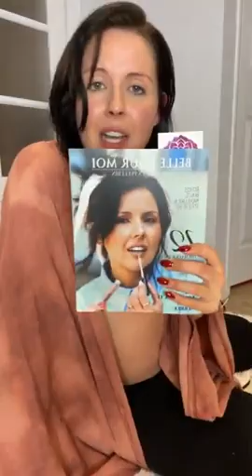Ma routine après la douche!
Diffuseur d’huile essentielle